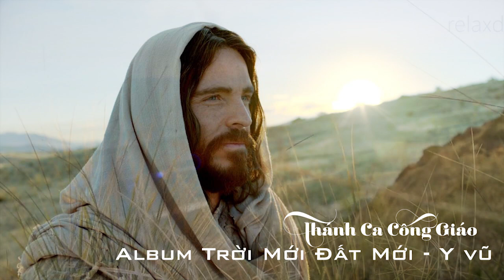album trời mới đất mới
Và mình Rất vui khi nhận được những lượt Share và Like của các bạn nhằm giúp mình có thêm động lực để tiếp tục mang đến cho các bạn nhiều kinh nghiệm và các cách hòa tấu hay hơn trong nền PHỤNG VỤ THÁNH CA CÔNG GIÁO VIỆT NAM.